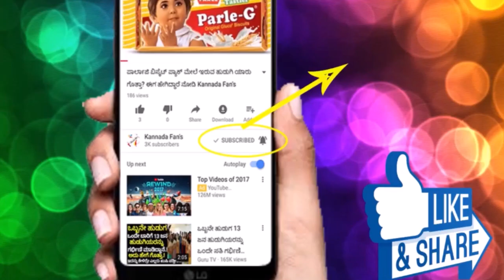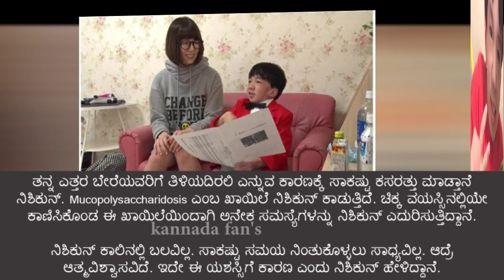top actor ಈ 3 ಅಡಿಯ ಈ ಹುಡುಗ ಸೆಕ್ಸ್ ಫಿಲಂ ದೊಡ್ಡ ಸ್ಟಾರ್ ನಟ ಇವನ ಸಾಧನೆ ಏನೋ ಗೊತ್ತಾ